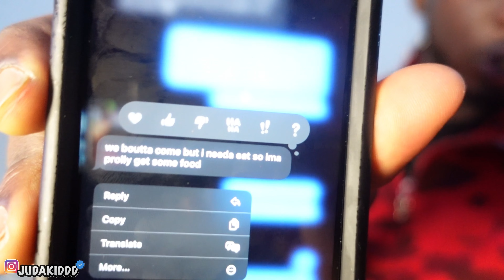CALLING MY BESTFRIEND THE "B" WORD TO GET HER REACTION *NEVER AGAIN*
I Called My Girl Best Friend The B Word *Things Didn't End Well*

About JuJu:
Videos Include Vlogs, Public Interviews, Pranks, Challenges, & Many More.